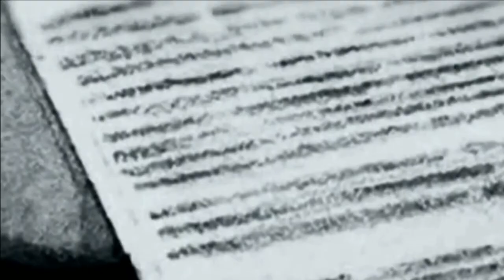Night Time World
New original rock song from Hippie James and Scott Kayser.   This song is about one of those people that only come out at night.